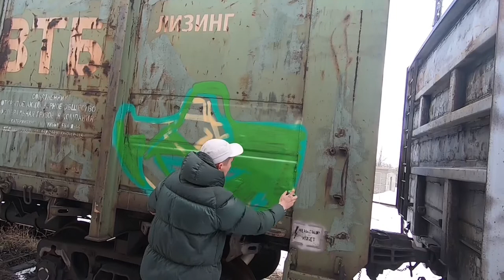Freight train graffiti bombing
Graffiti bombing freight train